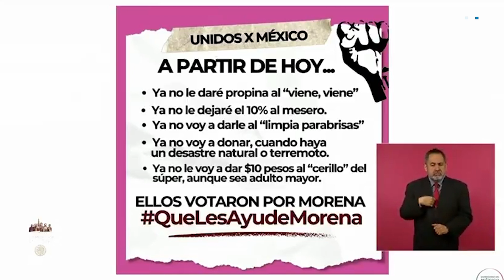AMLO critica el mensaje de queLosAyudeMorena: 'No debemos dejar de ser solidarios'